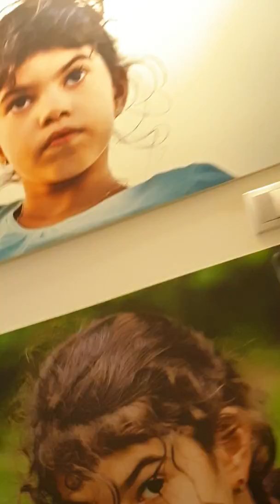I'm so alone